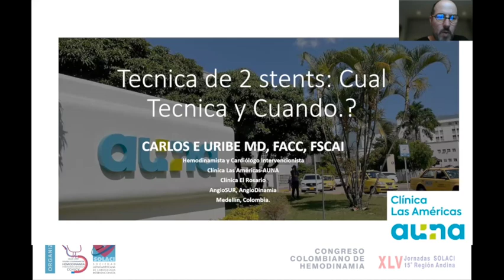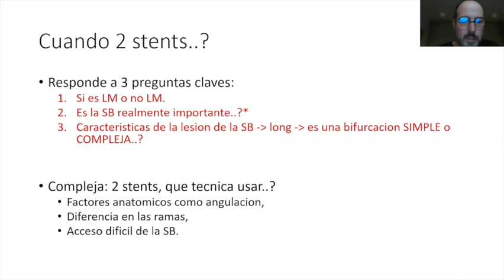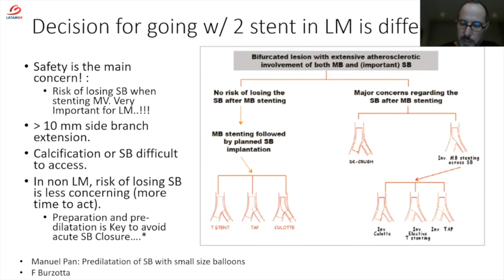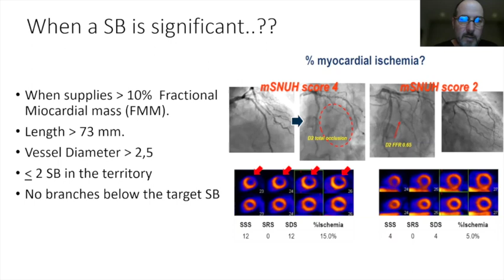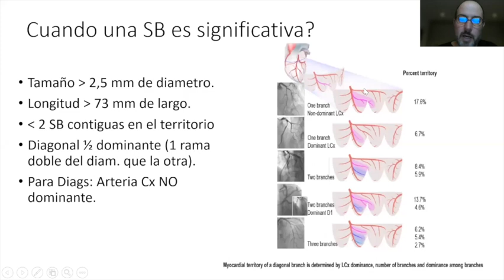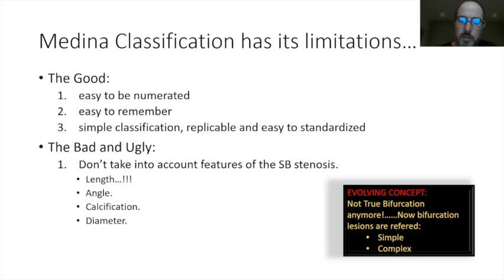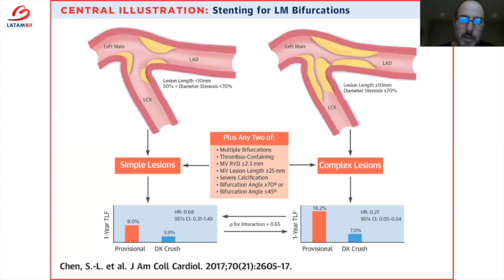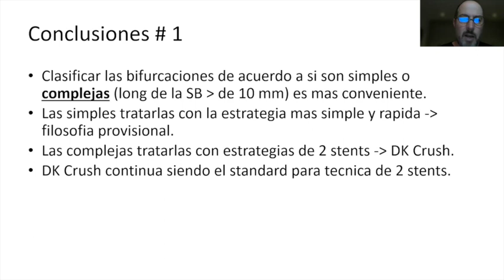Como tratar una bifurcación dos stent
Dr. Carlos Uribe, COLOMBIA